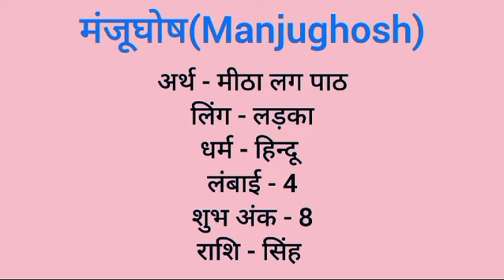Manjughosh name meaning in hindi | manjughosh naam ka matlab kya hota hai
Manjughosh naam ka matlab
Manjughosh meaning in hindi
Manjughosh naam mane k